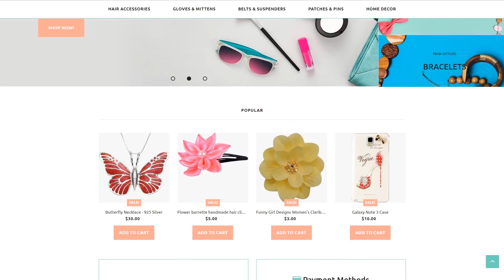Gifts Store Responsive MotoCMS Ecommerce Template by MotoCMS - 63717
This one comes with Online Store/Shop, Blog

For businesses like handmade, jewelry, jewels, online, present, ring, rings, shop, souvenir, store, watch, watches